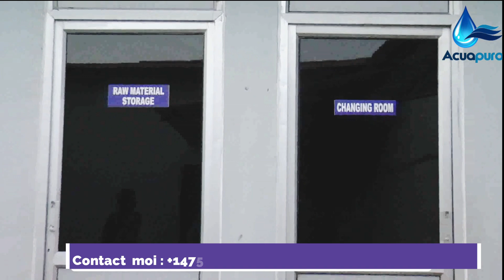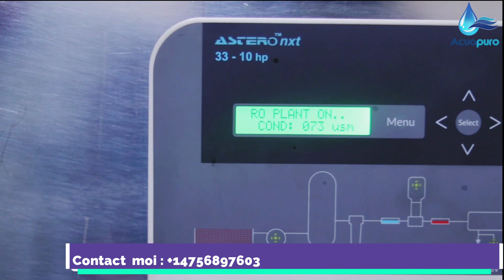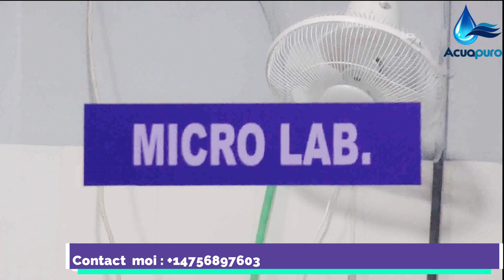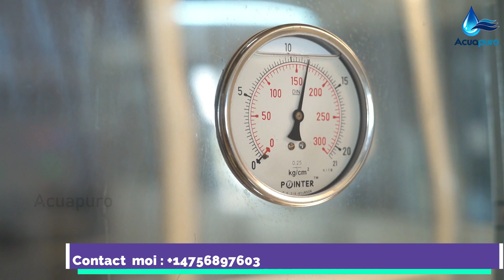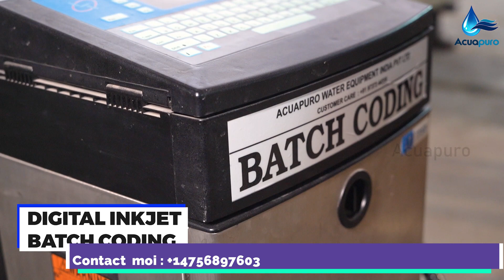L'eau minérale en AFRIQUE Industrie à 100% PROFITABLE! Comment lancer une usine d'eau potable!!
Find here Latest Automatic Blow Moulding Machine at Best Price in USA AND AFRICA
Pour l'Afrique conctatez moi pour vos machines.

Acuapuro Water is top leading Automatic Pet Blow Moulding Machine manufacturer in USA.

➤ Specifications

⁍ ► Production Speed: 2000/3000 up to 6000 BPH
⁍ ► High Accuracy Precision work ensures smooth operations.
⁍ ► The touch screen makes operating user-friendly.
⁍ ► Frequency conversion, constant temperature, and layered heating system ensure uniform heating hence minimizes rejections.
⁍ ► Compact modular design ensures ease of operation and low maintenance cost.
⁍ ► Auto temperature controller ensures minimum rejection.
⁍ ► Suitable for Liquor/Packaged/Drinking, Water/Juice/, Edible oil/ Soft drink/ Cosmetics/ Pharmacy Industries etc
⁍ ► Power Requirement: As Per Specified Model

We are providing best the turnkey solution for the Packaged Drinking Water Plant.